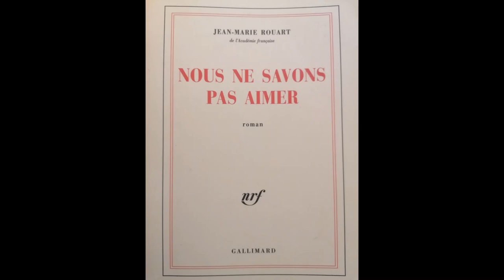La Chaire de ma Voix34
La mort d'un chevalier
Lecture de Nous ne savons pas aimer de Jean-Marie Rouart de l'académie française
Partie 3 - La lumière de l'Italie